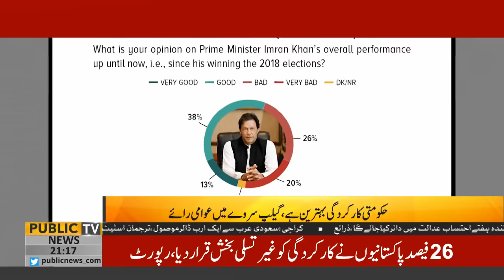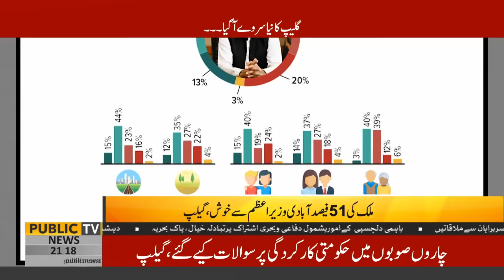How Many Pakistanis are happy with PM Imran Khan Performance? Watch Gallup Survey Report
According to a Gilani Research Foundation Survey carried out by Gallup & Gilani Pakistan, at 51%, around half of Pakistanis express a favourable opinion on Imran Khan’s performance to date as Prime Minister

Team Members:
Chaudhry Ghulam Hussain | Saeed Qazi | Zulfiqar Rahat | Ehtisham ul Haq | Farha Sadia | Owais Tohid | Sundas Khan | Haider Mehdi | Faisal Qureshi | Owais Tohid | Muhammad Ali Durrani | Muzamal Suharwardy | Dr Umar Adil | Jawad Waseem | Gulfam | Shahid Khan | Dr Arooba | Chand Baral | Basit Ali